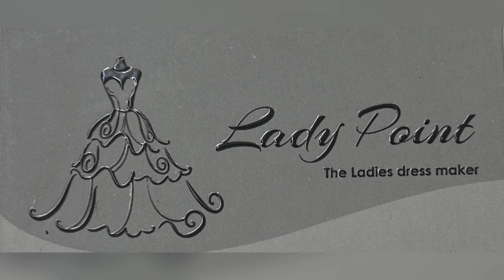Easy loose top cutting and stitching || pakistani style kurti cutting || collar neck kurti.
Is video ki request aayi thi Instagram pe to ye dress hamne bana ke bataya he, 36 chest size he dress ki, aap bhi hame Instagram pe follow kar dress ki request kar sakte ho, video achi lage to like share and subscribe jaroor kare, tnx for watching.

Easy loose top cutting and stitching
pakistani style kurti cutting
collar neck kurti